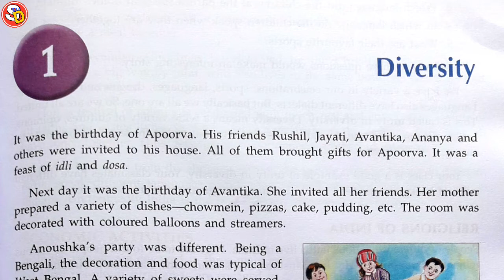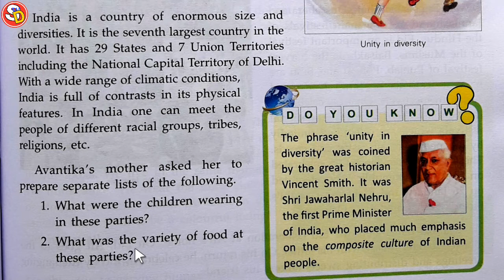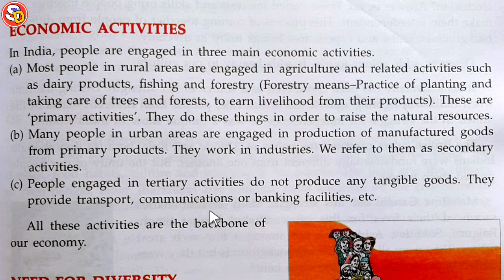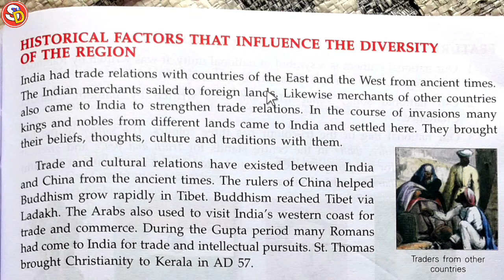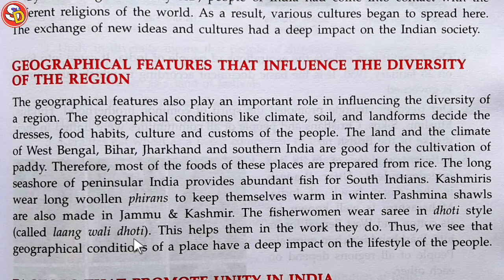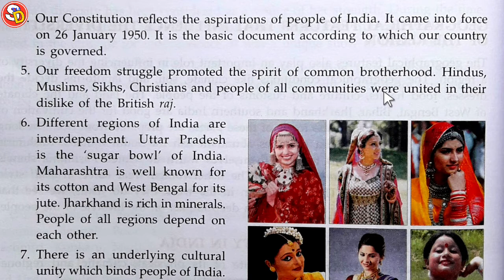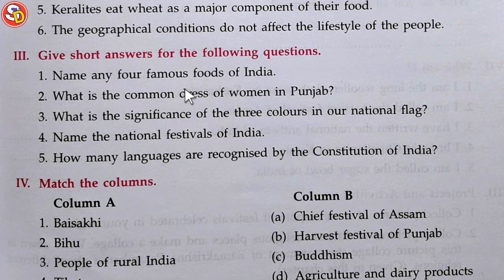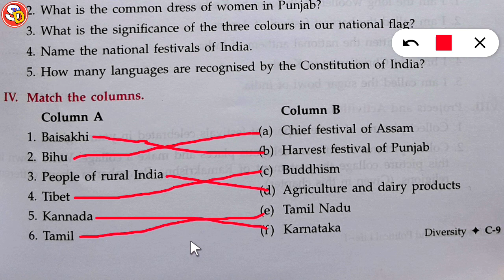Diversity Ch 1 Civics APC S.Sci Class 6 Solution of Short Ques Saraswati Shishu Vidya Mandir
नमस्कार
बच्चों इस विडियो में Class 6 APC S.Sci Civics Ch 1 की स्टडी करवाया गया है और उसके प्रश्न उत्तर भी करवाया गया है। आप सभी इस विडियो को ध्यान पूर्वक देखकर समझें और उसके प्रश्न उत्तर भी याद करें। धन्यवाद।